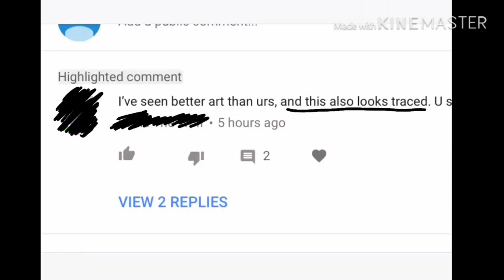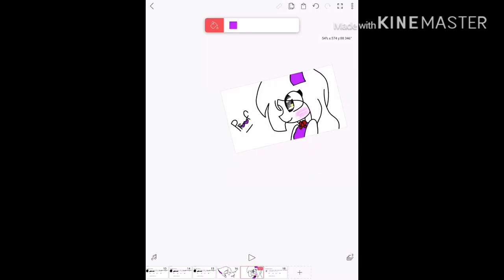Proof I didn’t trace 😐